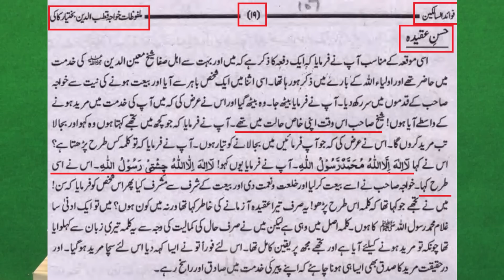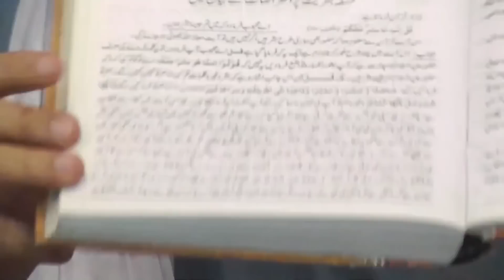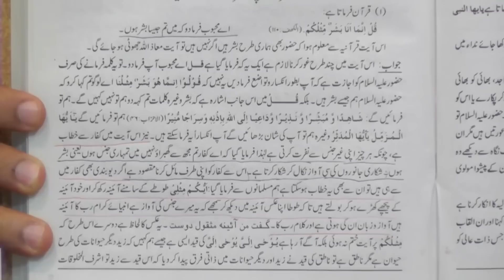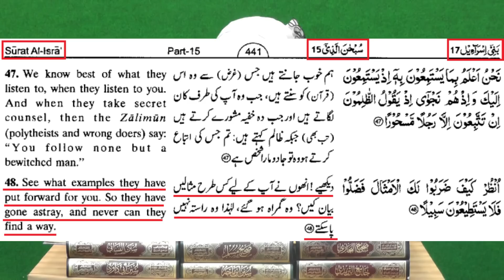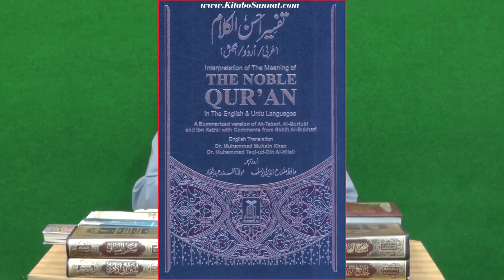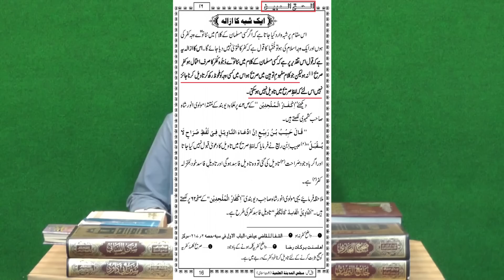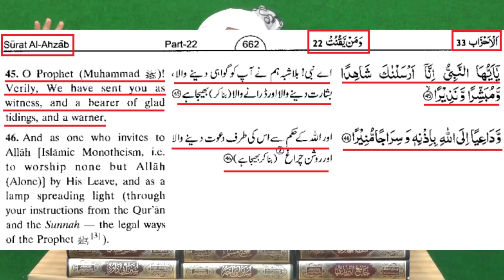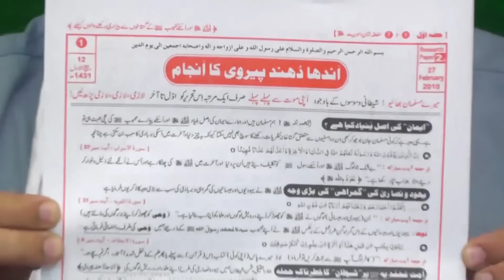🔥 Reply to Kokab Norani Okarvi On " GIYARWEEN Na Karne walay HARAMI " | Engineer Muhammad Ali Mirza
Video Clip From 178-Mas'alah : 70-Questions on BOL Tv ULMA Issues with Engineer Muhammad Ali Mirza (01-July-2017) (Timeline 02:20:41 to 02:30:41)